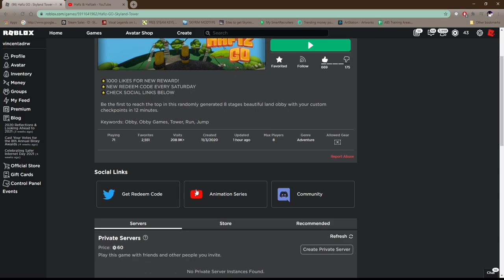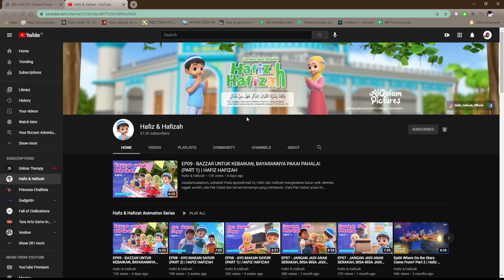Ada Yang Bagi Bagi Robux Gratis??? - Hafiz Go Roblox Indonesia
Spec PC kentang :
- GTX 1050ti
- Asrock h110m-hdv
- Logitech G403

Ciaooo!!